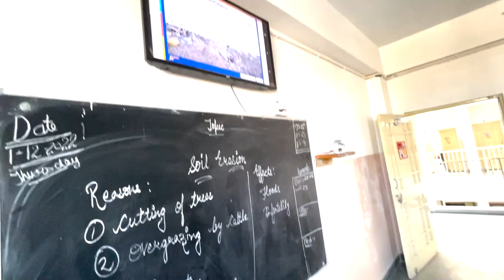Golden Valley Public School, Solan, Himachal Pradesh | School Tour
This co-ed English medium school is owned by the private unaided unit. The authority manages classes from Nursery to grade 10. The set-up of the school is stupendous in terms of security, infrastructure, maintenance and facilities.